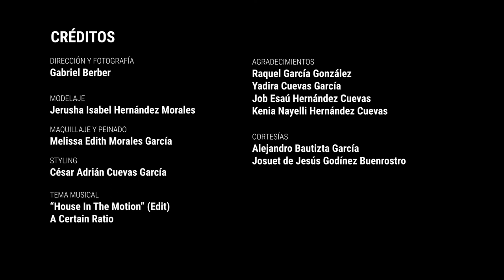SUCESIVO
Fashion Films

Diseñador
César Adrián Cuevas García

Dirección y fotografía
Gabriel Berber

Modelaje
Jerusha Isabel Hernández Morales

Melissa Edith Morales García

Tema Musical
"House In The Montion" (Edit) A Certain Ratio